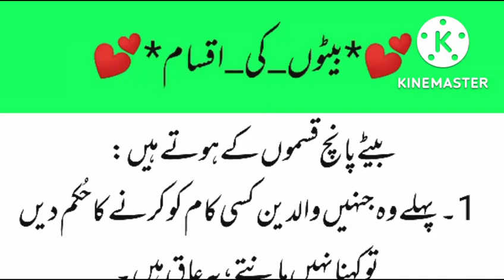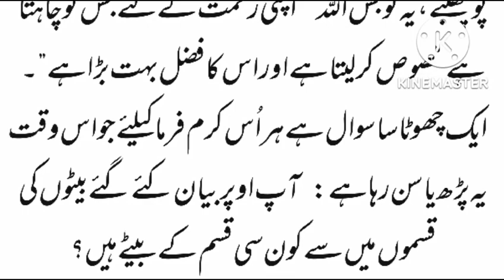بیٹوں کی اقسام